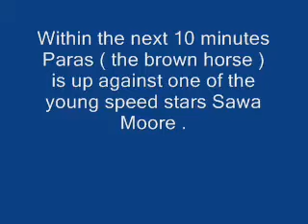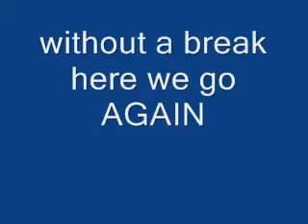tent pegging in pakistan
neza bazi...